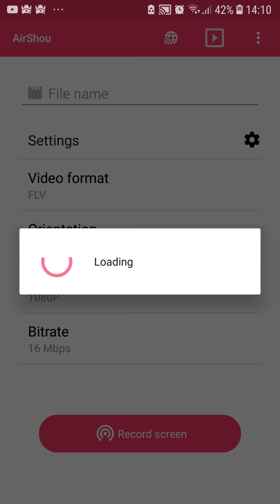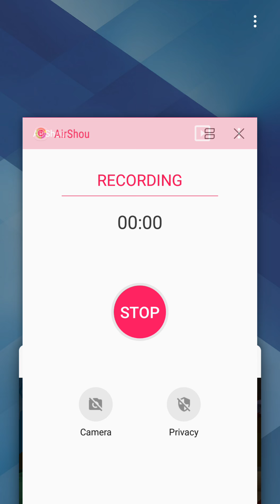Subway surf 111.1M cey neber game over